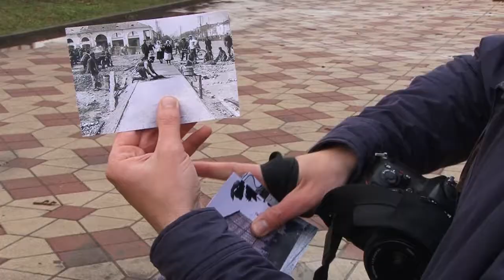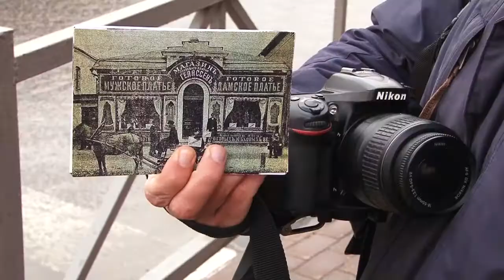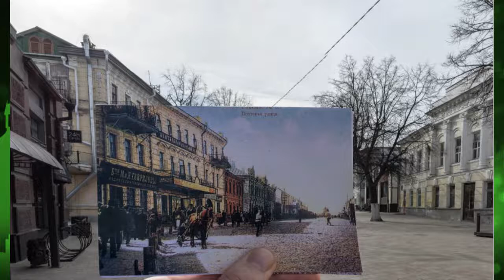Стартовал уникальный проект по сохранению памятников архитектуры города